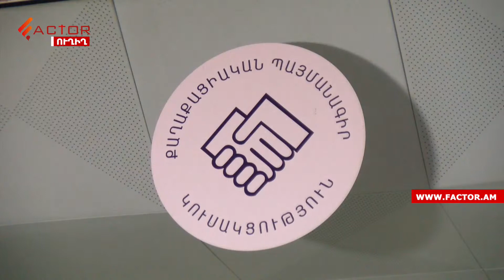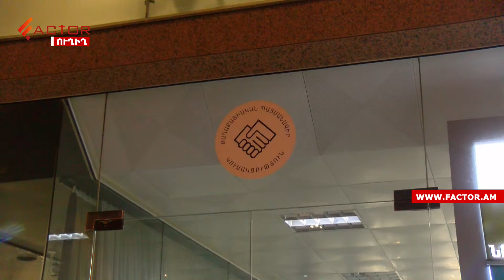Փաշինյանը Հայկ Մարությանին պաշտոնից հեռացնելու մասին հարցն անպատասխան թողեց